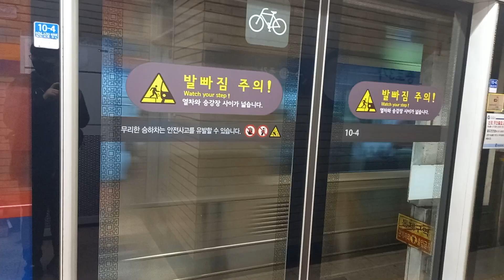1호선 종로3가역 인천행 진입 영상 (311×45편성 동굴이)